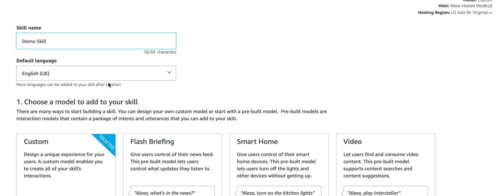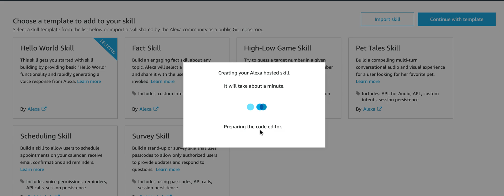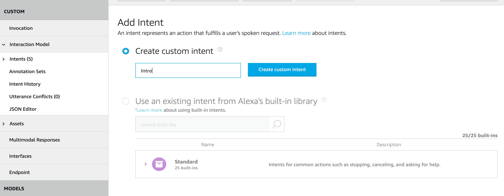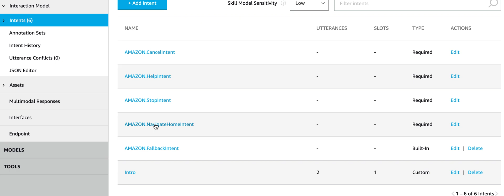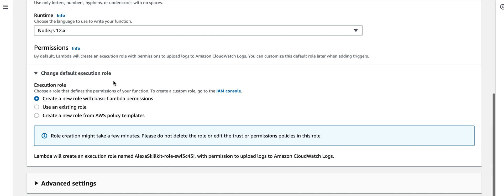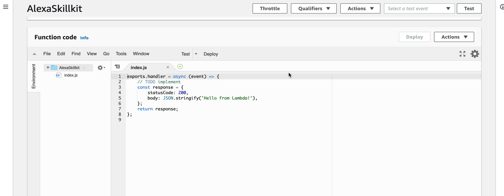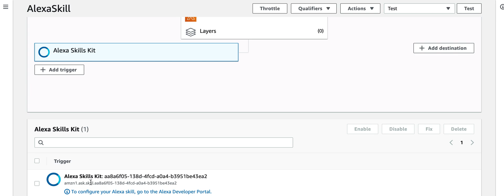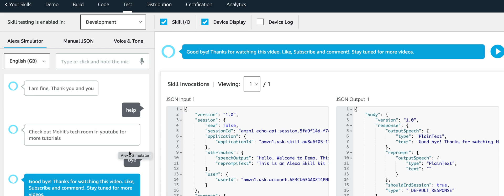Develop Alexa Skill!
How to develop and host Alexa Skill using AWS Lambda